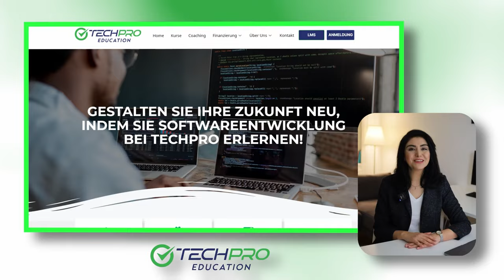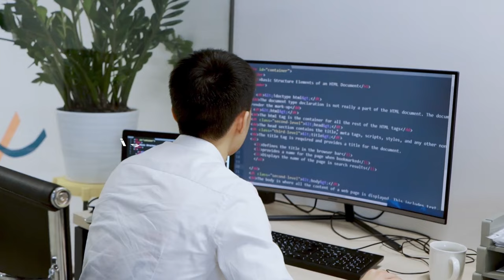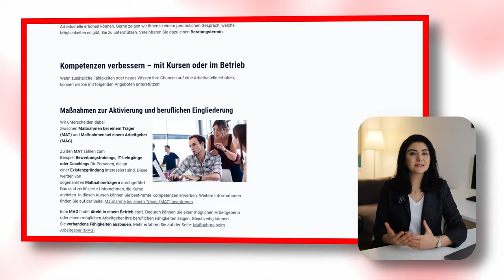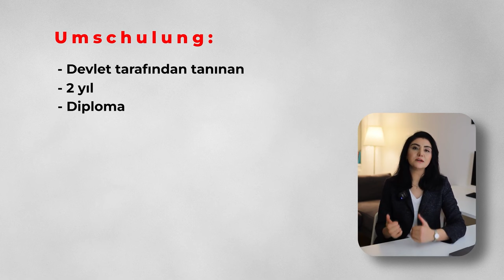TECHPRO EDUCATION İLE ALMANYA’DA ÜCRETSİZ YAZILIM EĞİTİMİ ALMAK MÜMKÜN!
Almanya’da yaşıyor ve yazılım alanında kariyer yapmak istiyorsanız ücretsiz kurs alabileceğinizi biliyor muydunuz? Yazılım temalı bilgilendirici içerikleriyle büyük beğeni toplayan Dr. Fatma Azra Yıldız’ın “Ücretsiz Yazılım Eğitimi Almanya’da Nasıl Alınır?” başlıklı videosu bunun nasıl olacağını özetle anlatıyor.

- Almanya’da JobCenter ve Arbeitsamt aracılığıyla TechPro Education’dan ücretsiz kurs almak mümkün mü?
- Kimler ücretsiz kursdan yararlanabilir?
- Almanya’dan yazılım kurslarına kayıt olmak isteyenler için özel hediye çeki ve indirimler,
- Kurs sonunda teknoloji sektöründe sizi bekleyen imkanlar neler?

IT alanında güncel teknik beceri, bilgi ve profesyonellik kazanmanıza rehberlik ediyoruz. İşinizde yükselmeniz ve yüksek talep gören mesleklere olağanüstü bir katkıda bulunmanız için sizi destekliyoruz. Kanıtlanmış teknikleri kullanarak doğru yöntemlerle doğru kaynakları sağlıyoruz. Tamamen online, gündüz/akşam, hafta içi/hafta sonu derslerimizi canlı eğitim ile sunmaktayız. TechPro Education, en iyi kaliteyi en iyi fiyata sunar. Biz iddia etmiyoruz, garanti ediyoruz.
Daha fazla bilgi için bize ulaşın:
IT alanında prestijli yeni bir kariyere başlamanız için gereken tüm eğitimi sunuyoruz.